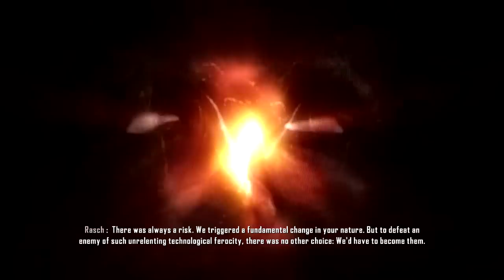Let's Play Crysis 3 Episode 9 - The Team Starts to Split Up...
This is the ninth episode of the Crysis 3 let's play. In it we get to the facility where Psycho's nanosuit had been removed and we run into some relationship problems.